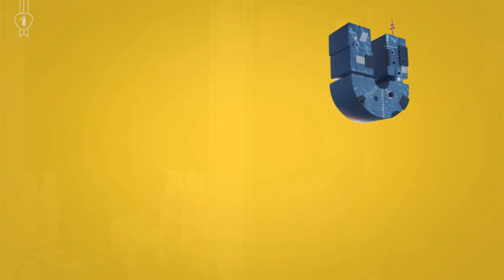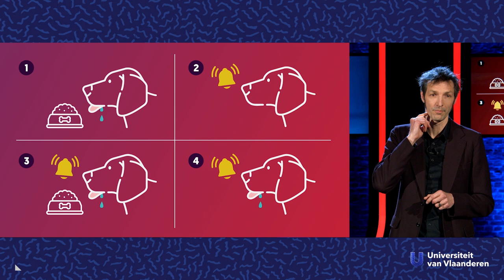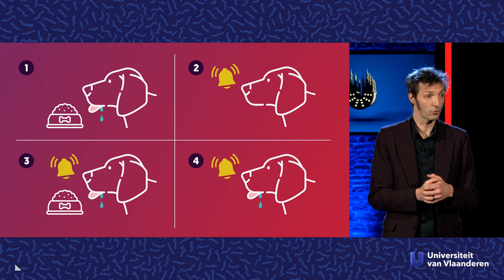Waarom zijn zoveel mensen bang van spinnen?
Acht smalle poten, zwarte haren, duizend ogen en een dik achterlijf. Misschien krijg je al rillingen als je er nog maar spinnen denkt. En dat terwijl het beestje zoveel kleiner is dan ons. Waarom zijn we zo bang van spinnen en zo weinig van de echte "killers" als roken of alcohol? Psycholoog prof. dr. Bram Vervliet (KU Leuven) legt ons uit waar angst voor spinnen en andere gevaarlijke dieren vandaan komt én of remedies zijn.

🤓📚 Leestip voor nog meer verdieping: Bram Vervliet bracht op 5 mei 2022 het boek "Waarom we bang zijn" uit!